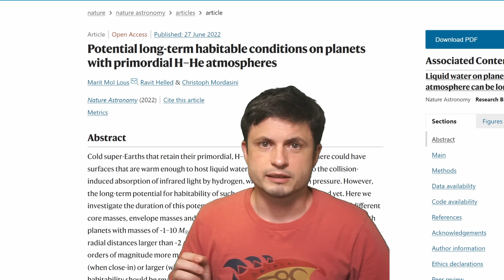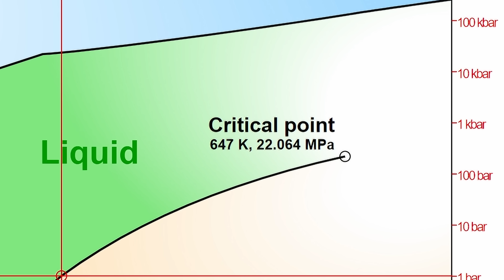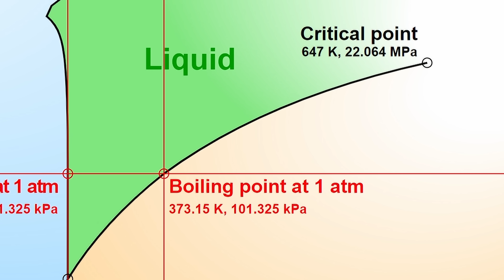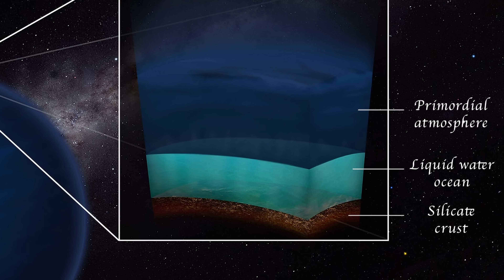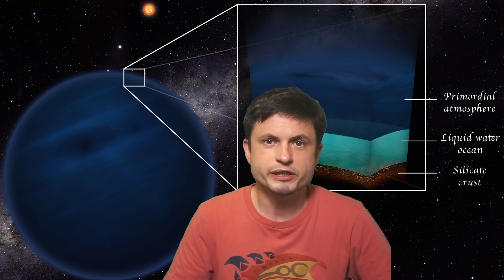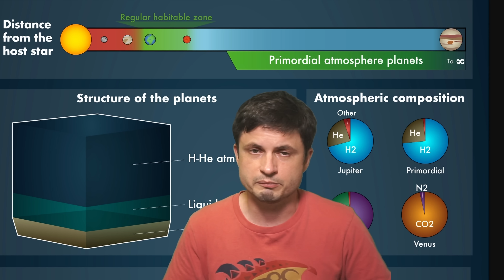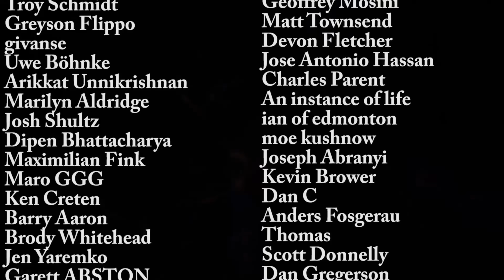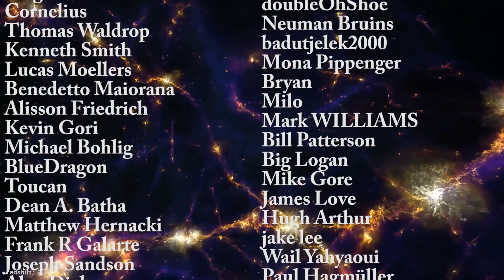Exotic Planets Could Stay Habitable For Billions of Years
Hello and welcome! My name is Anton and in this video, we will talk about a proposition that certain rogue planets could be habitable for billions of years